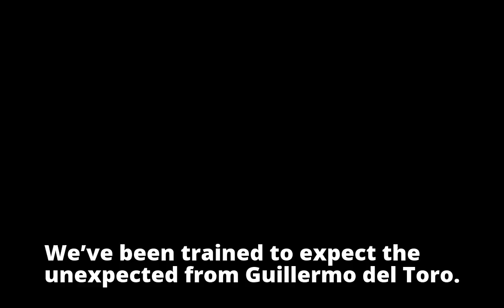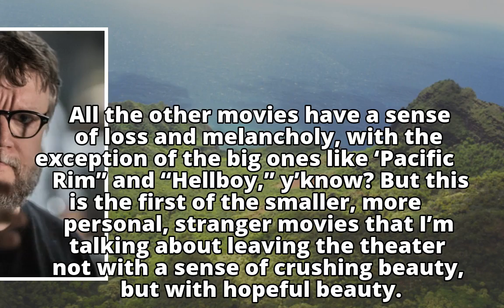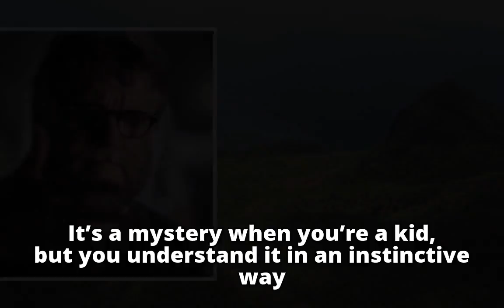Why Guillermo del Toro is taking a break after monster love story ‘The Shape of Water’